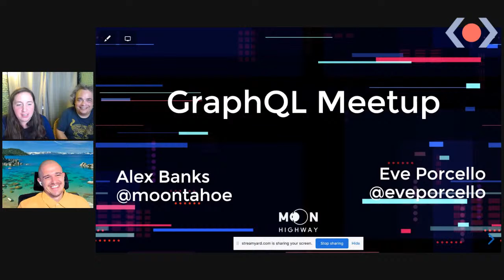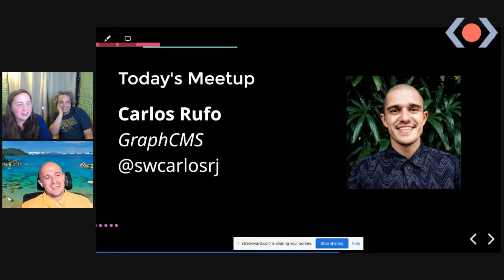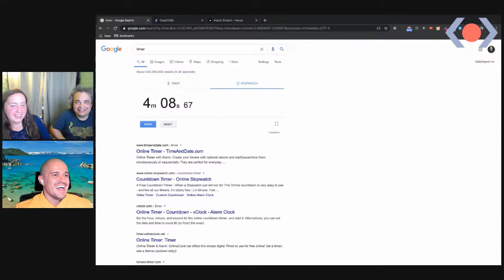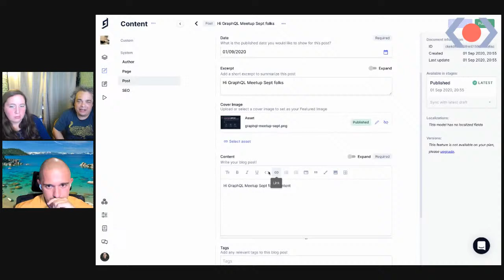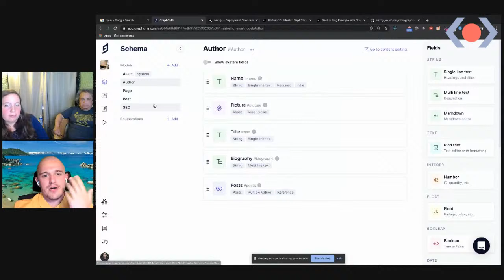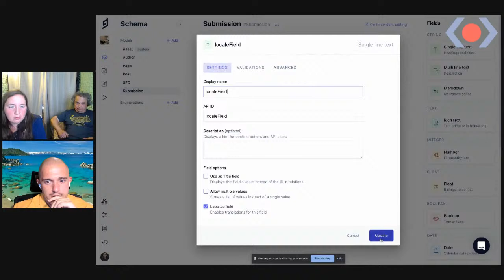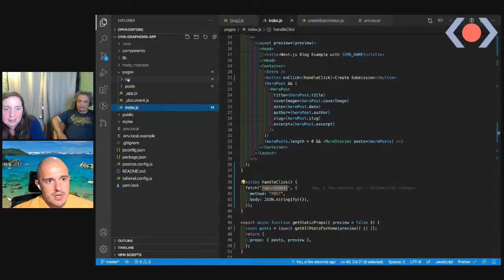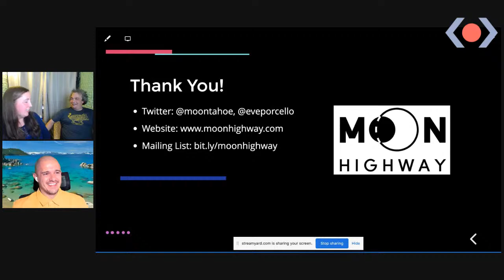Global GraphQL Meetup featuring Eve Porcello, Alex Banks, & Carlos Rufo